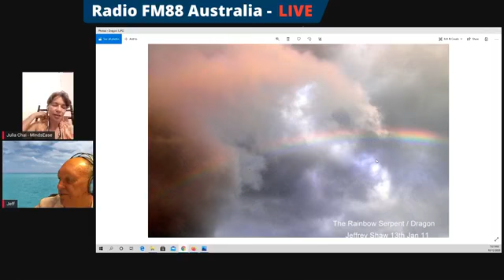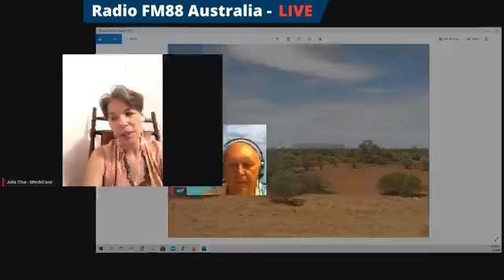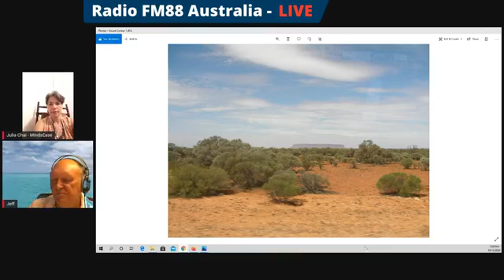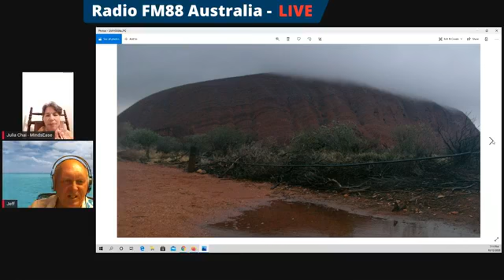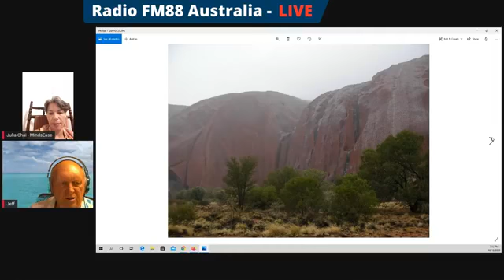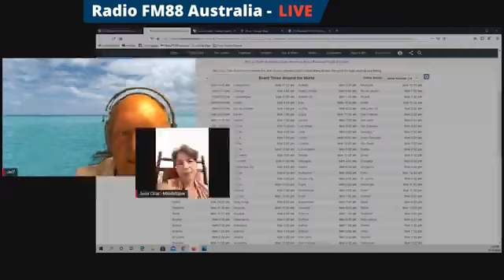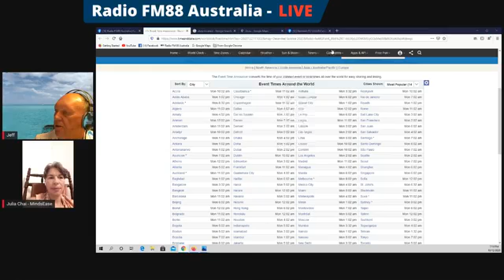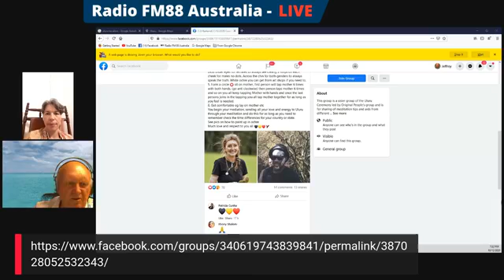Jeffrey Shaw and Julia Chai - Journey into Uluru and the Olgas (Kata Tjuta) - 10.12.20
The journey of man starts here on earth with the primodal sounds of his early footsteps as they forever vibrate into the consciousness of the earth itself. Journey into Uluru and the Olgas.